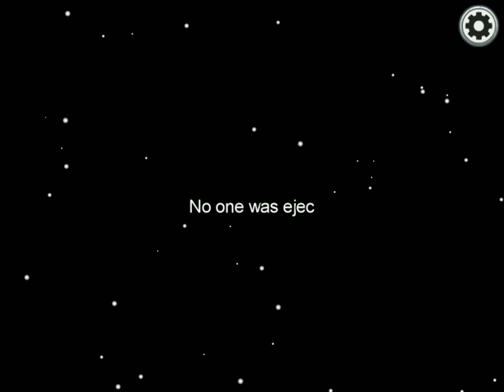among us met Anoek en Milaan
ik ga elke dag zo veel mogenlijk animatie uploaden en ik ga af en toe vloggen en ik ga heel soms vr videos maken

ik ga soms een compilatie van de animaties maken
ga die zeker bekijken en like al mijn videos wznt dat vind ik leuk

ik ben Milan 11 jaar en vind youtube geweldig ik verjaar op 2 feb en dan ga ik een verjaardagsvlog maken want dat is leuk ik woon in nijlen 2560 op de ... ... nummer ... dat ga ik niet zeggen
niet omdat dan iedereen naar hier komt nee(ok ik weet zeker dat dat niet gaat gebeuren maar gewoon omdat mama en papa dat niet willen

dus nu weten jullie alles bijna dus enjoy my youtube channel